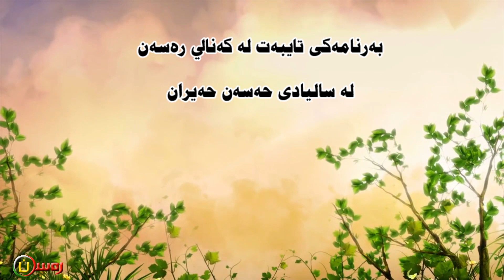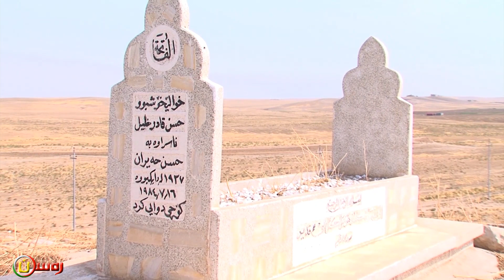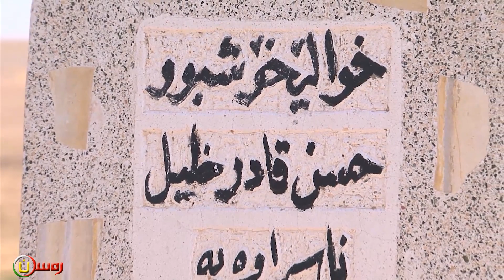کورتەیەک لەژیاننامەی حەسەن حەیران کەنالی رەسەن